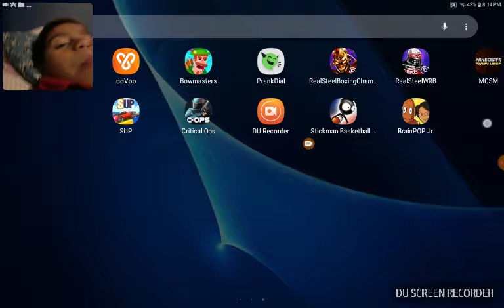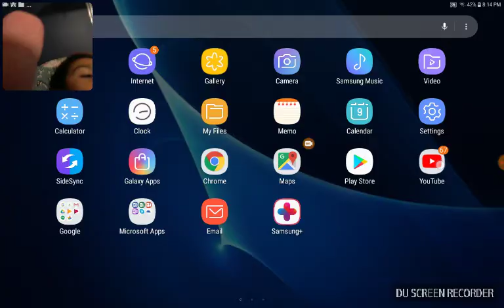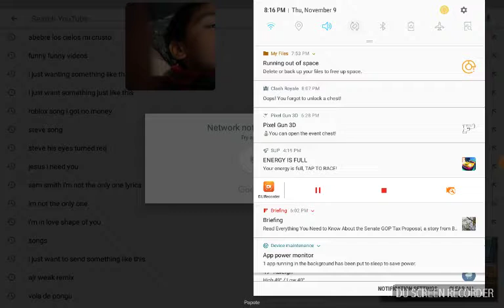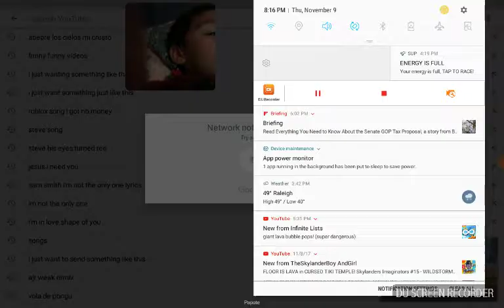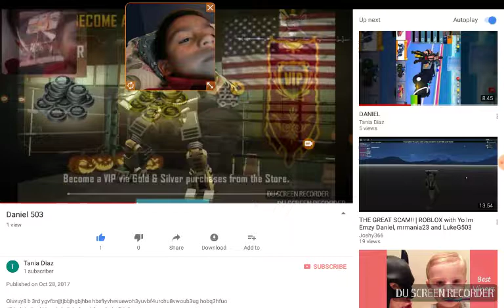November 9, 2017